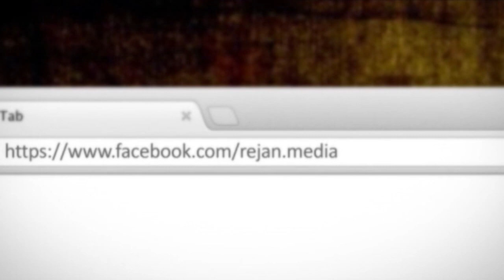Ligjerate-Vdekja Pjesa e Dyte-Hoxhe Abdulla Nela-Xhamia Xhura-22 Nentor 2013